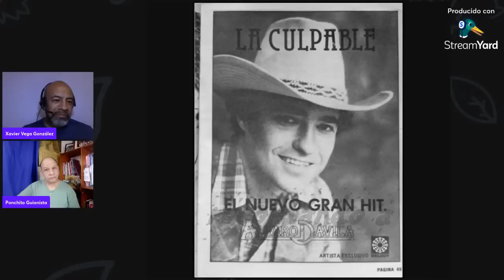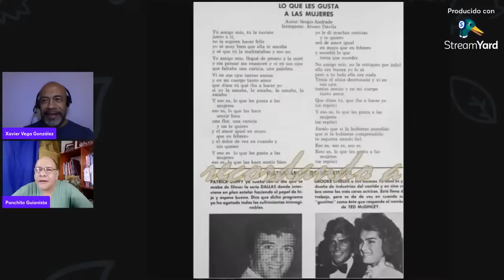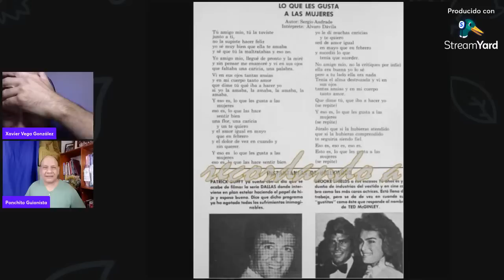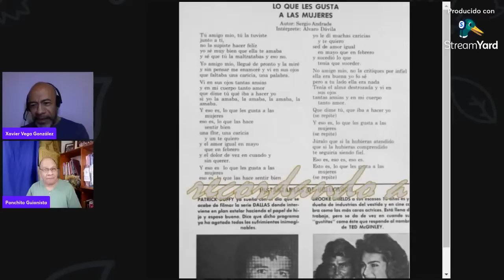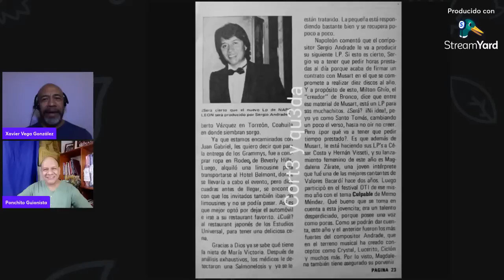Paty Chapoy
Patricia Chapoy en los 80s.